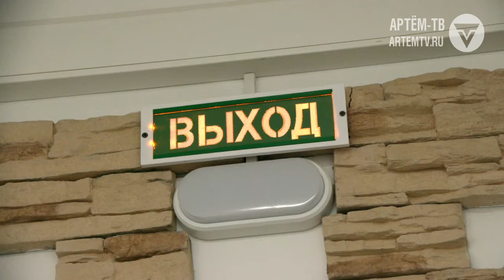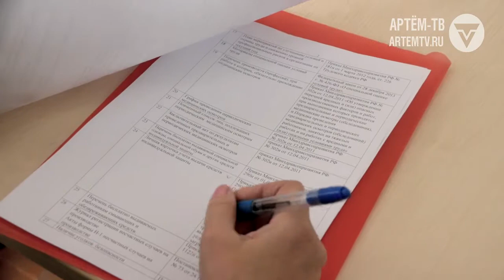Корпуса ждут, меры безопасности приняты